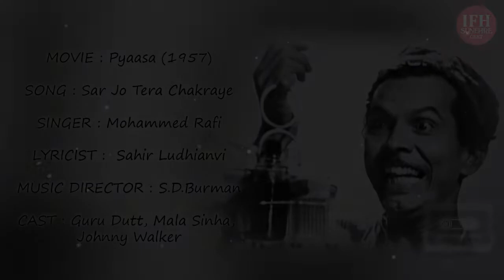Sar Jo Tera Chakraye | Pyaasa (1957) | Mohammed Rafi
Vijay is an unsuccessful, idealistic and disillusioned Hindi-Urdu poet in Calcutta whose works are not taken seriously by publishers or his brothers (who sell his poems as waste paper). Unable to bear their taunting that he is a good-for-nothing, he stays away from home and is often out on the streets. The publishers condemn Vijay for writing poetry on social problems like unemployment, poverty, etc rather than writing on conventional romantic topics. He encounters a good-hearted Tawaif (dancer) named Gulabo, who is enamoured with his poetry and falls in love with him. He also encounters his ex-girlfriend Meena from college and finds out that she has married a big publisher, Mr. Ghosh for financial security. Ghosh hires him as a servant to find out more about him and Meena. A dead beggar to whom Vijay gave his coat and whom he tries to save unsuccessfully from the path of a running train is mistaken for Vijay. Gulabo goes to Ghosh and gets his poems published. Ghosh does so feeling he can exploit the poems and make a killing. The poems are very successful. However, Vijay is alive and in the hospital after the train mishap.

Ghosh and Shyam, Vijay's close friend, refuse to recognise him and he is committed to a mental asylum since he insists that he is Vijay and is thought to be mad. Vijay's brothers too are bought off by Ghosh not to recognise him and a memorial is held for the dead poet. Vijay, with the help of his friend Abdul Sattar escapes from the mental asylum and reaches the memorial service, where he denounces this corrupt and materialistic world. Seeing that Vijay is alive, his friend and brothers side with a rival publisher for more money and declare that this is Vijay. At a function to honour him, Vijay becomes sick of all the hypocrisy in the world around him and declares he is not Vijay. He then leaves with Gulabo to start a new life.

SONG : Sar Jo Tera Chakraye

SINGER : Mohammed Rafi

LYRICIST :  Sahir Ludhianvi

MUSIC DIRECTOR : S.D.Burman

CAST : Guru Dutt, Mala Sinha, Waheeda Rehman, Shyama, Mehmood

Lyrics of Sar Jo Tera Chakraye - सर जो तेरा चकराये
sar jo teraa chakaraaye, yaa dil dubaa jaaye
aaja pyare paas hamare, kahe ghabaray, kahe ghabaraye

tel meraa hai muski, ganj rahe na khuski
jis ke sar par haath phiraa dun, chamake kismat uski
sun sun sun, are betaa sun, is champi me bade bade gun
laakh dukho ki ek davaa hai, kyun naa aazamaaye
kahe ghabaraaye, kahe ghabaraaye

pyaar kaa hove jhagadaa, yaa bizines kaa ho ragadaa
sab lafado kaa bojh hate jab pade haath ik tagadaa
sun sun sun, are baabu sun, is champi me bade bade gun

naukar ho yaa maalik, lidar ho yaa pabalik
apane aage sabhi jhuke hai, kyaa raajaa kyaa sainik